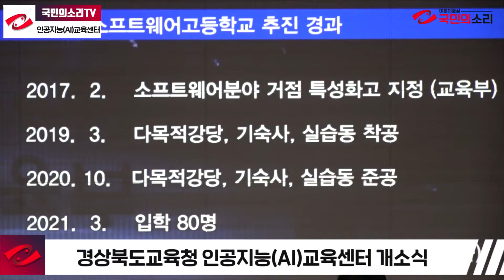의성교육지원청 이정희교육장 인공지능교육센터 개소식 국민의소리TV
경북교육청,인공지능 교육 센터 개소… AI 교육 선두주자로 발돋음한다

경북 의성교육지원청은 지난 28일 경상북도교육청 인공지능(AI)교육센터 개소식을 했다고 31일 밝혔다.

인공지능교육센터는 교사 연구실, 창의 실습실, 체험 활동실, 교구 자료실 등 4개의 실로 구성돼 있으며 창의 실습실과 체험 활동실은 공간을 확장하여 사용할 수 있는 구조로 설계됐다. 초등학생과 중학생을 대상으로 148건, 2100여 명의 학생이 신청하였고 현재까지 654명의 학생이 체험활동에 참여했다.

이날 센터 방문 체험학습을 신청한 초전초등학교 23명은 오전에 카미봇을 이용해 얼굴인식 출입 시스템 만들기 활동에 참여했고 오후에는 알파미니를 활용해 인공지능 달리기 로봇을 만들어보는 체험을 했다.

이정희 교육장은 “인공지능(AI)교육센터를 거점으로 하여 인공지능(AI) 교육의 선두 주자로 힘차게 나가도록 노력하겠다”고 밝혔다.